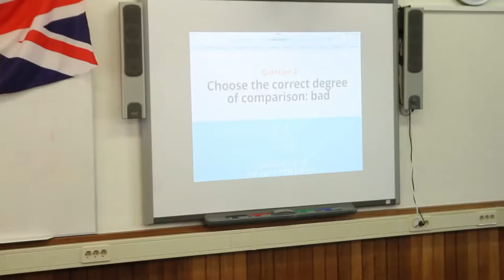Trailer Carolus Clusius College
Op het CCC kun je terecht voor internationaal gymnasium Orfeo, atheneum, havo en vmbo-tl. We zijn een school die altijd bruist van allerlei activiteiten en waar je kunt kiezen voor extra lessen en workshops over onderwerpen die jij leuk vindt. Je maakt kennis met andere culturen en kunt extra talen leren. Bovendien zijn we een Wereldschool! Wat dat is en wat je daar van merkt? Je ontdekt het op onze website.